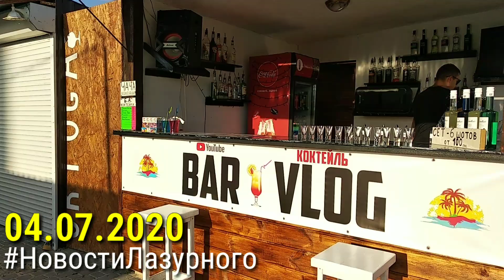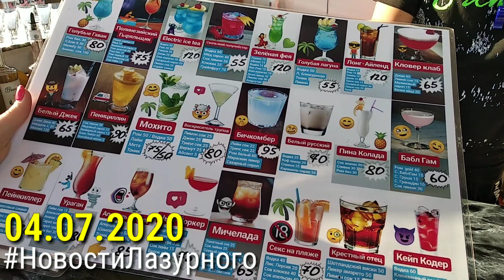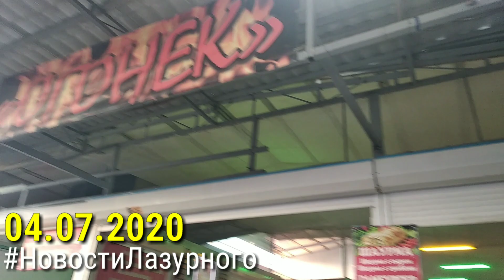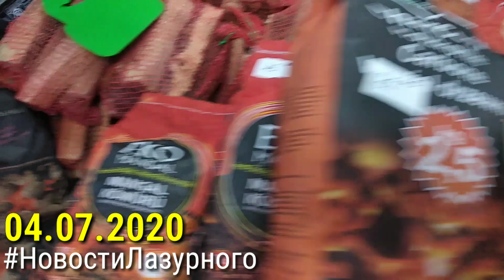ЛАЗУРНОЕ. Видео отчёт за 04.07.2020. Цены на овощи и фрукты. Цены Наша ряба.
🔻КАК МОЖНО ПОМОЧЬ НАШЕМУ ПРОЕКТУ 🔻
💶 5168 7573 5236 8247 🔹ПРИВАТ БАНК
👱Алексей Козюренко

⭕ ЛАЗУРНОЕ ⭕
🔰 НОВЫЕ ИЗМЕНЕНИЯ 🔰
🔰 НОВЫЕ ПРОЕКТЫ 🔰
🔰 НОВЫЕ МАСШТАБЫ 🔰